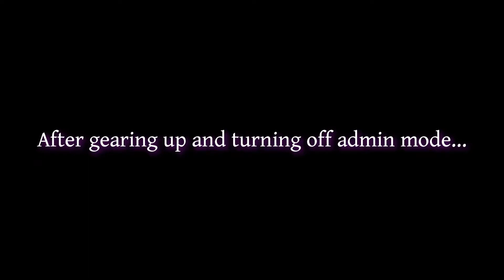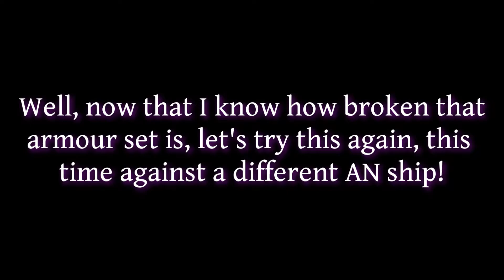Starbound - Starflower Crisis Mod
Great mod, but I have some comments I should have clarified in the video. First off, that Mysterious Mercenary armor set. You can't craft it anywhere as far as I know; you can only get it from the enemy NPCs seen in the GAN ship encounters. Also, the set's health, energy, and attack values feel like they've been multiplied x10 from what they're supposed to be. For instance, the chest piece is supposed to give +64 health instead of +640. I dunno how intentional that was, but it makes the ship encounters much harder than they're supposed to be. Again, just my view.

Other than that, the weapons are all nice, balanced, and feel great to use. Also, there's been some updates adding more ship encounters and weapons since I recorded this. Keep an eye on this one!